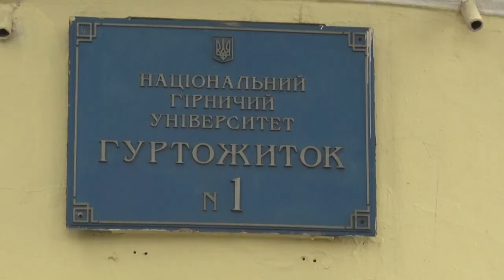Як зараз живуть студенти, які мешкали в аварійному гуртожитку від «Дніпровської політехніки»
Дві експертизи за мільйон гривень. Саме стільки виділили з бюджету міста надзвичайній комісії для встановлення причини виникнення тріщин на стінах та обвалу ґрунту гуртожитка. Поки що студентів не пускають до приміщення навіть забрати документи. Тож, як зараз живуть студенти-переселенці та чи мають вони якесь соціальне забезпечення, наш Марко Ручка з’ясовував.